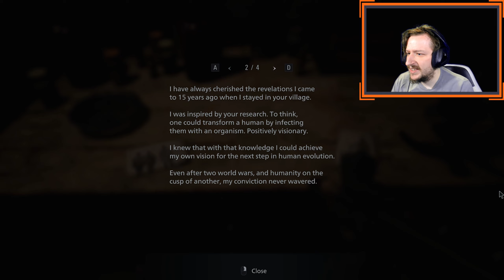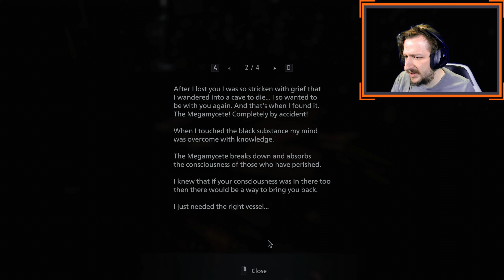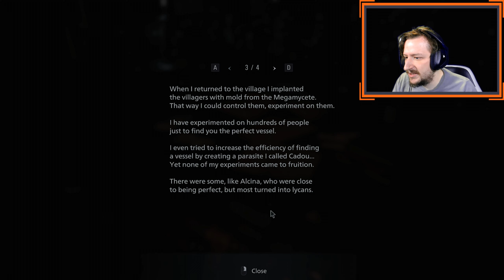Chris's Mission | Resident Evil Village - Part - 8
Today we are taking on Chris's mission, he has to attack the town with this group and find the controller of this infestation.